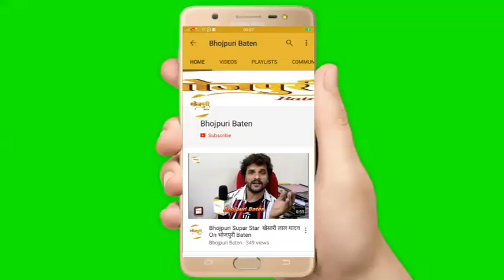भोजपुरी में अश्‍लील गानों के खिलाफ भोजपुरिया सेना ने शुरू की मुहीम (Vinay Bihari) विनय बिहारी का साथ